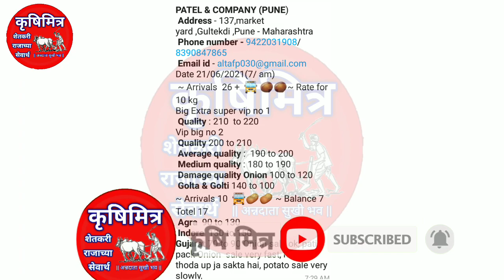21.6.2021 पुणे कांदा बाजारभाव | kanda bajar bhav today pune | आजचे कांदा बाजारभाव | प्याज बाजारभाव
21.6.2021 पुणे कांदा बाजारभाव | kanda bajar bhav today pune | आजचे कांदा बाजारभाव | प्याज बाजारभाव

बाजार भाव आजचे , नाशिक जिल्ह्यातील कांदा बाजार भाव , कांदा बाजार भाव आजचा , नाशिक जिल्ह्यातील आजचे कांदा बाजार भाव , प्याज का भाव आज का , आजचे कांदा बाजार भाव महाराष्ट्र ,कांदा बाजार भाव नाशिक ,कृषिमित्र कांदा बाजार भाव ,आजचे कांदा बाजार भाव महाराष्ट्र , कृषीमित्र चैनल ,कृषिमित्र यूट्यूब चैनल ,महाराष्ट्रातील मुख्य बाजार समितीचे कांदा भाव ,कांदा भाव आजचे  प्याज बाजार भाव , प्याज का भाव आज का ,